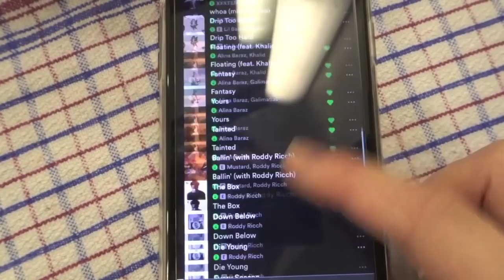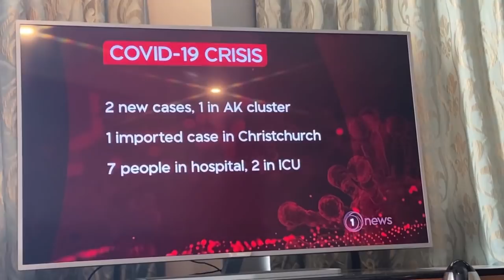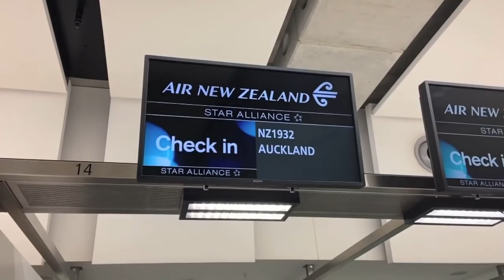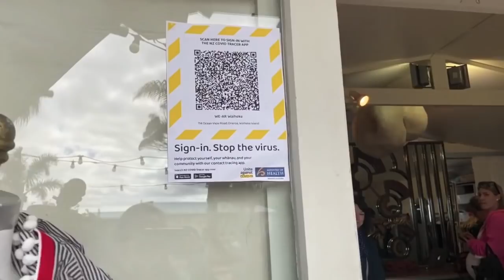2 WEEKS IN HOTEL MANAGED ISOLATION -& BEAUTIFUL NEW ZEALAND | Franki Russell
Reunited with my mother after over 1 year! I finished my 14 days in the government hotel isolation program here in New Zealand. I flew from Manila Philippines and it is compulsory you must do this quarantine before entering New Zealand.

I love reading all your comments!
Mahal ko kayong lahat ♡

Love Franki xxx